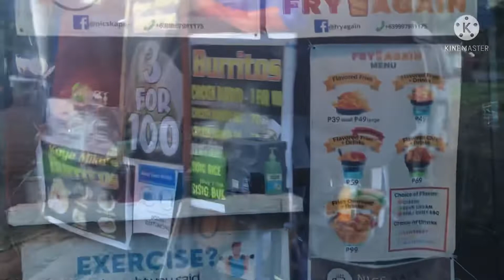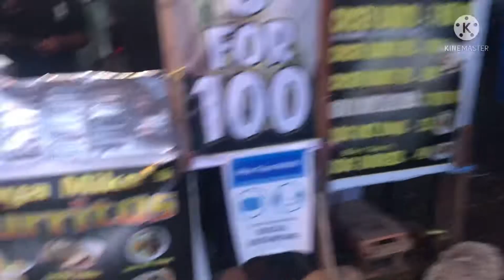DINNER SA LIPA | QUICK ESCAPADE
My sister and my brother and with brother in law

We had sharwarma, nachos and fries and burritto to go.

It was good evening, we ate pizza, ramen, siomai

Happy 54th months to my son today 😘